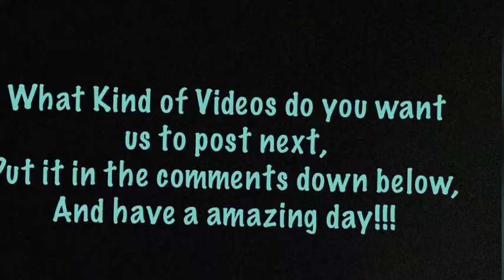L&E | 212 to Chingford Bus Station | Route Visual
Hello everyone, Today’s video is on ROBLOX London bus and east simulator,
I will be driving on route 212 to Chingford Station on E400 MMC

Welcome to London and East, this game was given to the public so we decided to release with some low part,
good tech buses.

Operators : (lt is free drive but join if you would like to support there group)

Hello! My name is GN Playz and I do Weekly roblox content! If not roblox, I other content/Games sometimes aswell! I also do some

Tags- Ignore